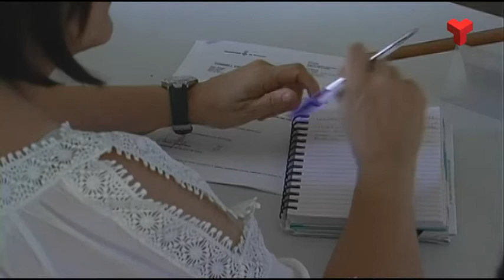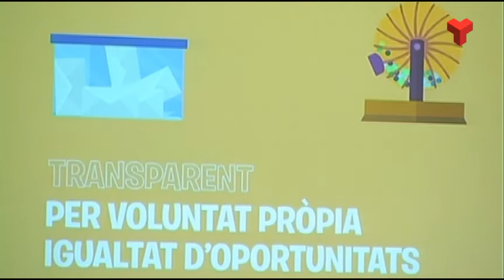Les escoles demanen més recursos per front a l'augment d'alumnes a les aules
Les escoles demanen a la Generalitat més recursos per fer front a l’increment d’alumnes que els centres han tingut en els últims anys. És la queixa més sentida en la reunió ordinària del Consell Escolar que ha tingut lloc a l’Institut Terrassa i que ha servit per tancar el curs. Més informació a